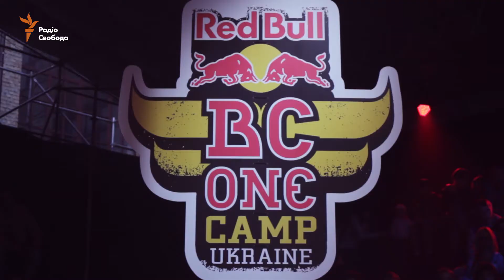У Києві пройшов міжнародний фестиваль хіп-хопу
(В Киеве прошел международный фестиваль хип-хопа)

На київському арт-заводі «Платформа» вперше в Україні пройшов Red Bull BC One Camp Ukraine, фестиваль-табір, який відображає весь творчий масштаб місцевої культури, і разом з брейкінгом об’єднує інші елементи хіп-хопу, вуличного танцю, мистецтва, музики та креативного самовираження. Попередні етапи фестивалю пройшли в Італії, Франції та Південно-Африканській Республіці, а фінал відбудеться в Японії.

Автор: Саляр Алі